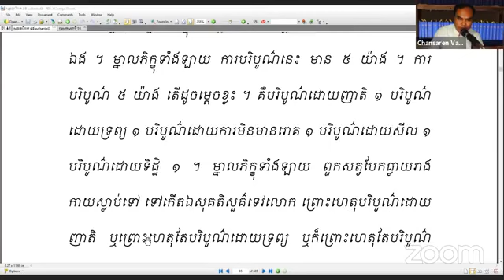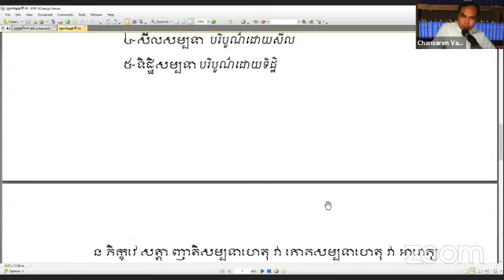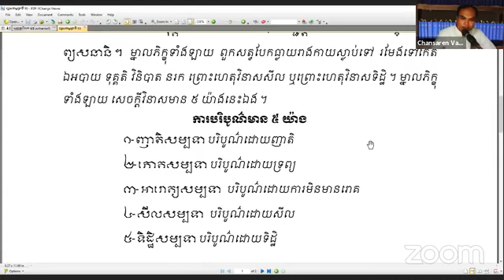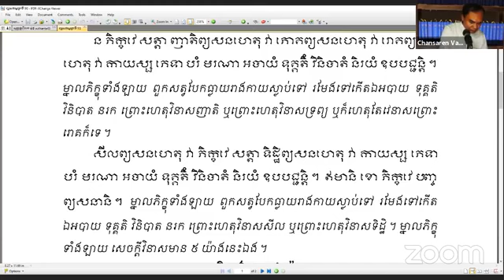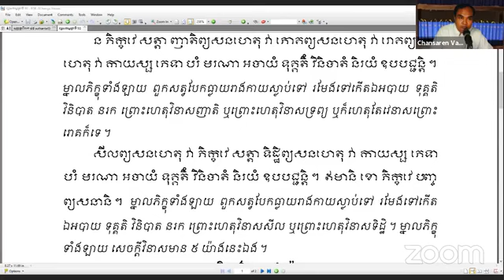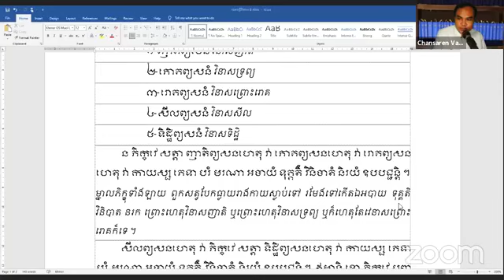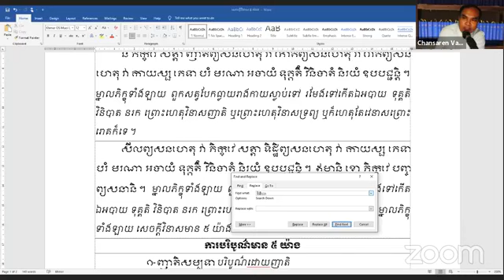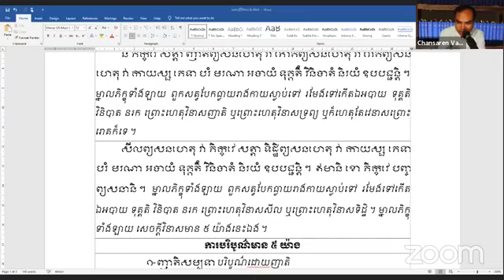005.សេចក្តីវិនាស ៥ យ៉ាង និងការបរិបូណ៌ ៥ យ៉ាង ដោយធម្មានន្ទ វ៉ាន៉ ចាន់សារ៉ែន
សិក្សាក្នុងសុត្តន្តបិដក អង្គុត្តរនិកាយ បញ្ចកនិបាត គិលានវគ្គទី ៣ បិដកលេខ ៤៥ ទំព័រ ៣៨ព្យសនសូត្រទី ១០ ព្រះពុទ្ធជាម្ចាស់ទ្រង់ត្រាស់សម្តែងពីសេចក្តីវិនាស ៥ យ៉ាង សេចក្តីវិនាសព្រោះសីល សេចក្តីវិនាស ព្រោះមិច្ឆាទិដ្ឋិ នាំសត្វឲ្យទៅកើតក្នងអបាយ ទុគ្គតិ វិនិបាត នរក ។ ការបរិបូណ៌ដោយសីល បរិបូណ៌ដោយសម្មាទិដ្ឋិ នាំឲ្យទៅកើតក្នុងសុគតិសួគ៌ទេវលោក ដោយធម្មានន្ទ វ៉ាន់ ចាន់សារ៉ែន ដោយលោកគ្រូ ចាន់ ហួរ លោកគ្រូ ហួយ វ៉ាន់ថន សូមអនុមោទនាសិក្សាទាំងអស់គ្នាណាទាន !